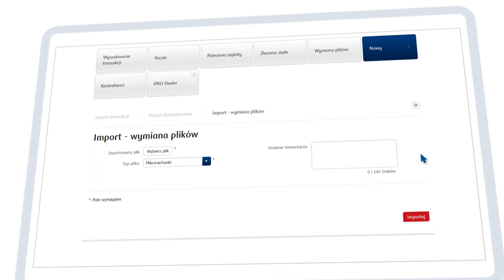Przekazywanie plików JPK do banku w serwisie iPKO biznes | PKO Bank Polski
Jako Bank nieustannie się doskonalimy. Naszym celem jest stworzenie systemu umożliwiającego uzyskanie natychmiastowego i wygodnego kredytowania dla klienta.

Już teraz możesz przekazać zdalnie do PKO Bank Polskiego Jednolite Pliki Kontrolne (JPK) swojej firmy w celu usprawnienia procesu kredytowego.

Pliki przekaż szybko i bezpiecznie przez internet - serwis internetowy iPKO lub iPKO biznes.

Pliki JPK można przekazać w sposób bezpieczny poprzez usługę bankowości elektronicznej serwis internetowy iPKO i iPKO biznes. Wystarczy, że się zalogujesz do serwisu internetowego Banku i przejdziesz do odpowiedniej zakładki.

Pliki w formacie XML możesz dodawać pojedynczo, do 30 plików dziennie. Pamiętaj, aby dane w wygenerowanych plikach obejmowały łącznie okres minimum 6 miesięcy.